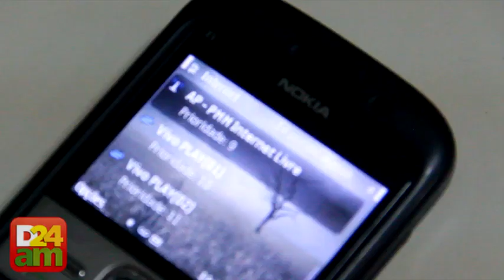Prefeitura de Manaus distribui rede Wi-fi gratuita pela cidade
Desde fevereiro Prefeitura de Manaus implantou na cidade pontos de acesso a internet gratuita para quem usa Wi-fi. Varias antenas foram colocadas em algumas praças da cidade.